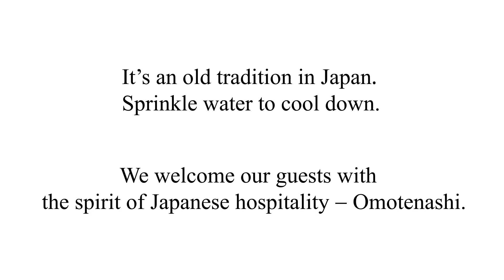「打ち水日和」（英語）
「打ち水」は、涼を得るための江戸の知恵であり、「場を清める」意味合いや「来客への心づかい」など、日本人らしい、おもてなしの心があります。
みなさんも一緒に打ち水に取り組んでみませんか。
みなさんが撮影した打ち水の写真を「打ち水日和」を付けてTwitterやInstagramから投稿してください！